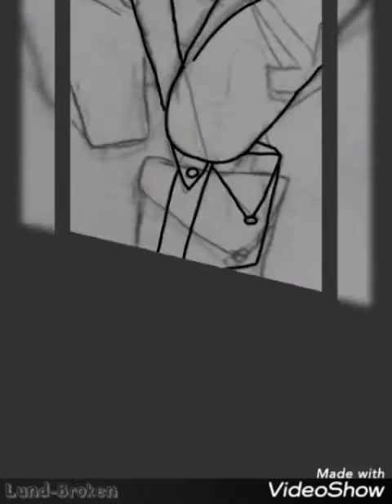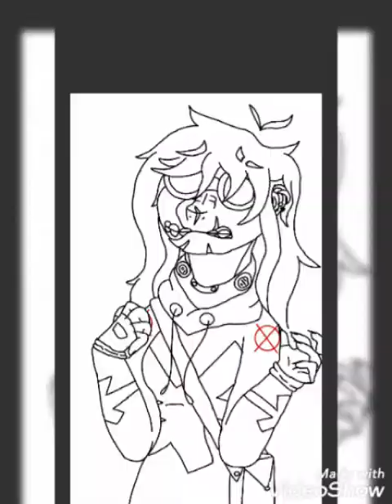Monster||Creepypasta oc||Speed paint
wow we I feel like it was just yesterday or last week I posted that speed paint oh well I don't care I hope you enjoyed this video this will of my OC this is my favorite OC I have made so far yes she is in the proxy and I have some more speedpaints to come I am as well bringing back the MLP paints very soon I just want to add variety to my channel anyhow my little lovelies hopefully you finished reading this and if you did type in the comments the phrase that will be at the bottom of the description sooo yaa

Scetch time?:2 Hours

Line art time(in scetch book)?:10-15 minutes

Shading time (in scetch book)?:5-10 minutes

Line art time?:2 Hours

Coloring time?:2 Hours

Shading time?:10-15 minutes

Editing time?:30 minutes (don't ask it is harder to edit than it looks

Materials?: Scetch book, pencil, Phone, finger

Programs?: Artflow,Video show

(2.) Lund-Broken

(3.) Emmit Fenn-meteorite

(4.)Sub urban-Cradles Daycore

(outtro.)The neighborhood-wires

if you read this comment:
Ghost Doggo and Boi